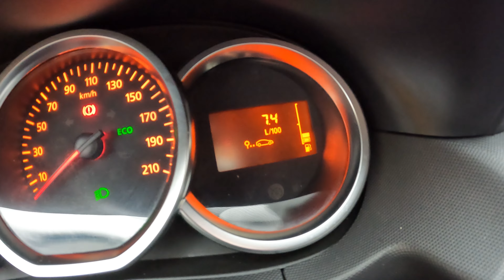2017 DACIA DUSTER | 1.2 TCe 125 HP 4 x2 | POV TEST DRIVE 4K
DACIA DUSTER 2017 Facelift

In this video you'll see Dacia Duster  POV Test Drive! This is the facelift model launched in 2013 . Available with two- or four-wheel drive, the Duster is a rival to crossovers such as the Skoda Yeti, Suzuki Vitara and Nissan Qashqai. With a compellingly low starting price for the entry-level two-wheel drive version, it undercuts the competition by some margin.You will be able to check driver visibility and feel how city, highway and forest road goes.

Powertrain ⚙️: 1.2 Tce
Output 💪: 125 HP 205 Nm
Transmission 🕹: 6 - Manual
0-100 KPH 🚦:  10.4 seconds
Fuel consumption - urban 7.3 l |  extra urban 5.5 l | combined  6.1 l/100 km

🔴 If you like what I do and you want to see more videos don't forget to

0:00 Intro
0:18 Walkaround and Interior
2:30 Engine View
2:55 City Driving
5:38 Express Road
7:18 CountrySide Road
9:35 Express Road
11:30 Industrial Area
13:35 Fuel Consumation
13:50 End Screen